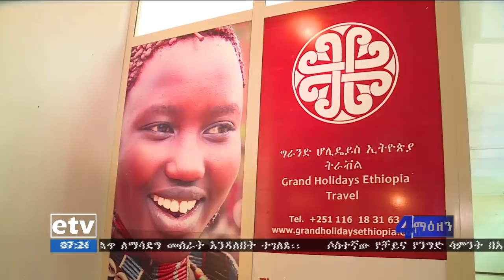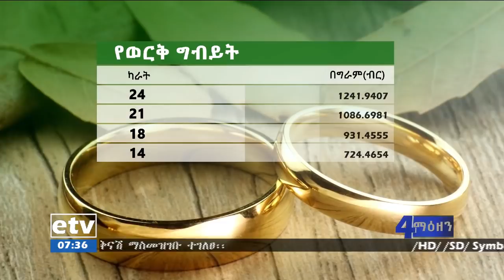etv ኢቲቪ 4 ማዕዘን የቀን 7 ሰዓት ቢዝነስ ዜና …ሚያዝያ 24/2011 ዓ.ም